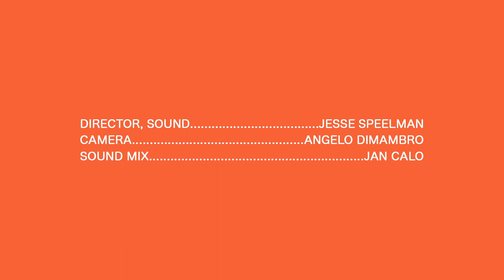Anberlin - Advice For An Aspiring Musician - Real Feels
Stephen Christian gives advice to anyone interested in playing music and starting a band.